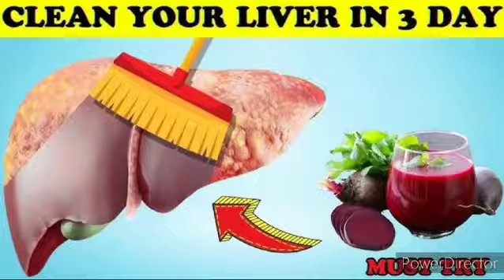REVERSE FATTY LIVER NATURALLY